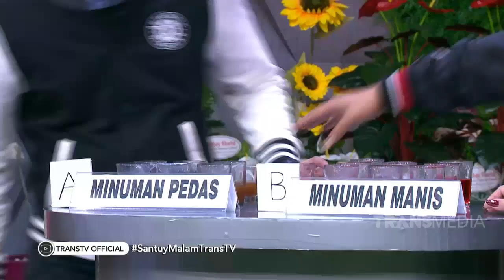Mama Nunung Malah Ketagihan Minum Ini|Best Moment Santuy Malam (7/10/20)